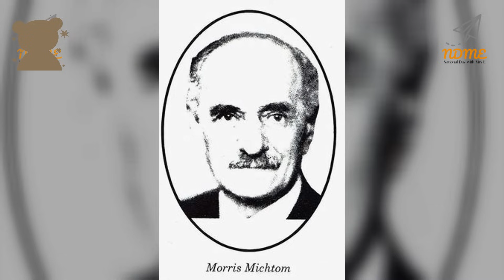National Bring Your Teddy Bear to School Day! October 11th 2023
What’s a teddy bear’s favorite type of pie?
Blue-bear-y!